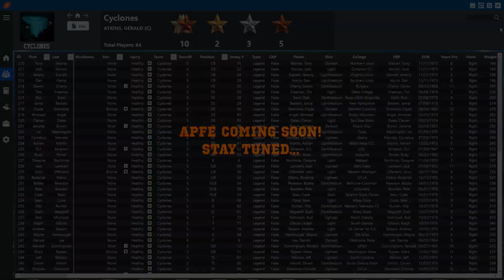Countdown to APFe #4 - Episode 1 "Rice Returns"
In preparation for the upcoming (no official date yet) new All-Pro Football 2K8 Editor (APFe), let's watch this commercial with Rakim breaking down the legend Barry Sanders.